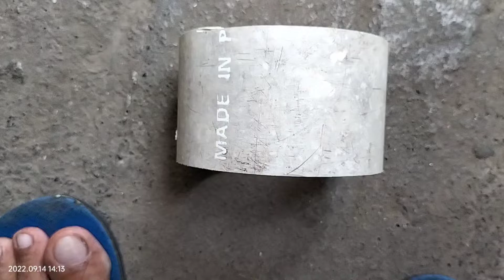DIY Recycled PBc | GIHIMO ug PATUKAAN sa Manok